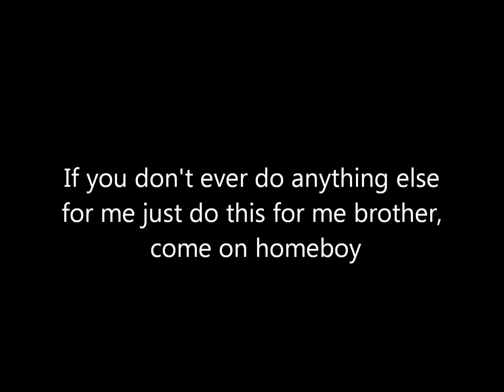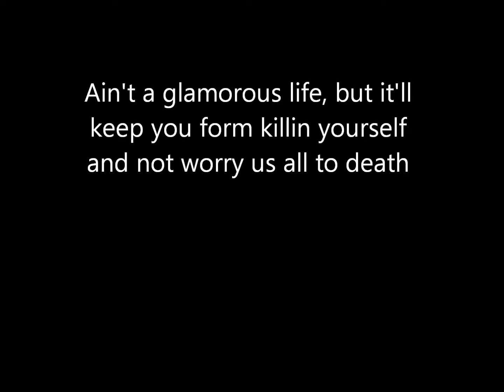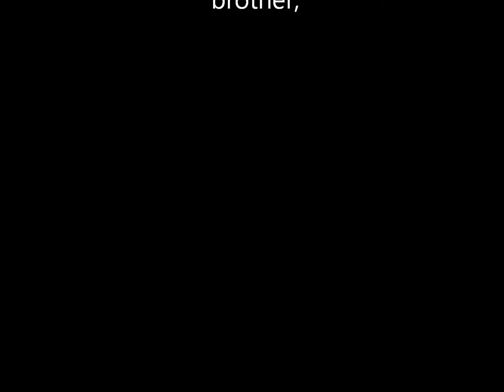Home Boy by Eric Church NEW WORDS BY CORY MILLER